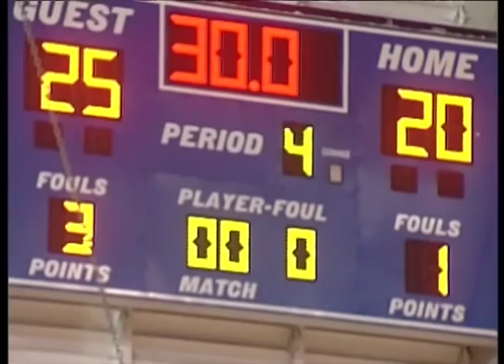Vestiaires des Stades / 23 Janvier 2018